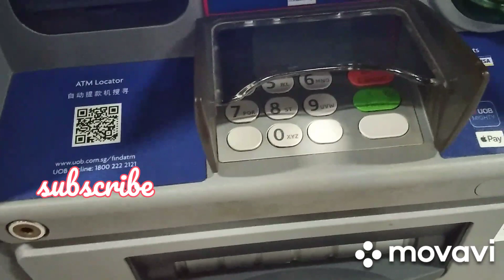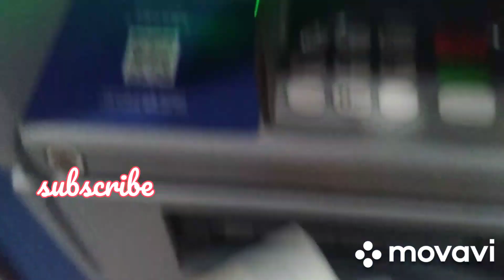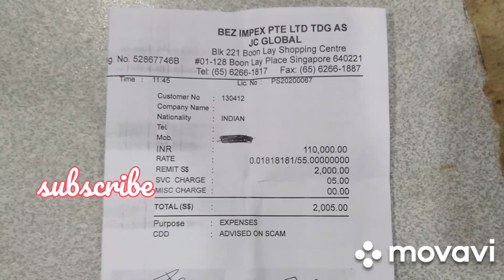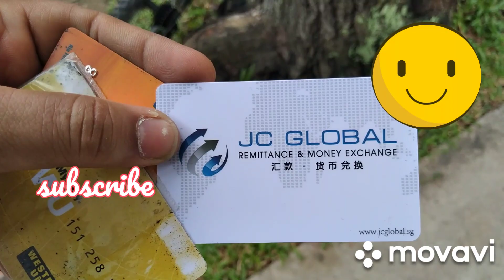send money India from Singapore🏡🤑 | Singapore dollars exchange rates | transfer money to India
transfer money to Indian bank ,
what is the procedure to send money to India,
singapore to send money to India ,
how to transfer money from Singapore to India account

please watch my channel video